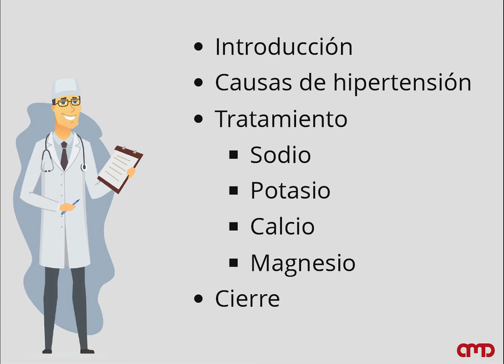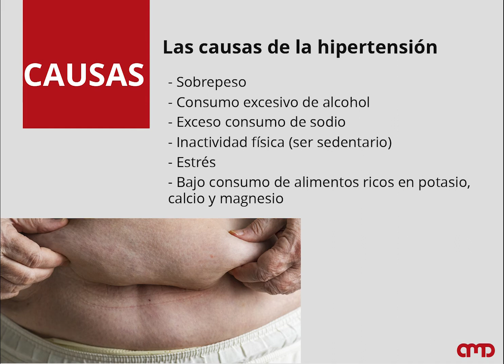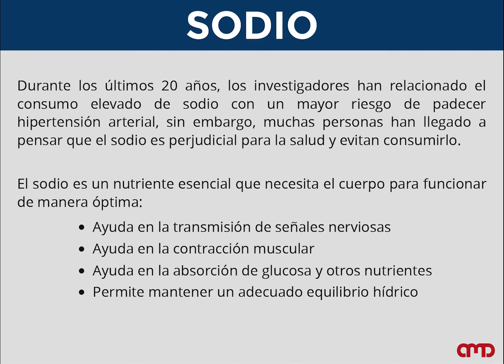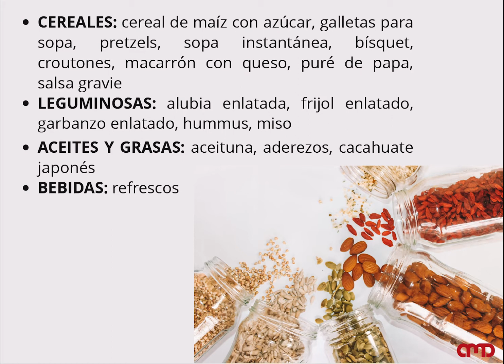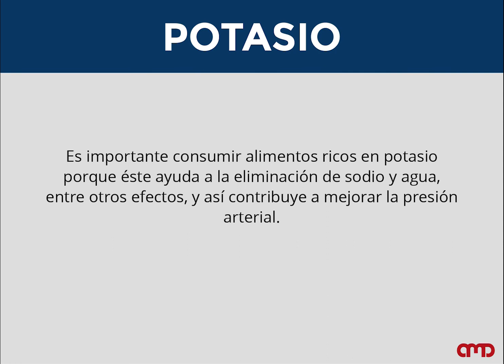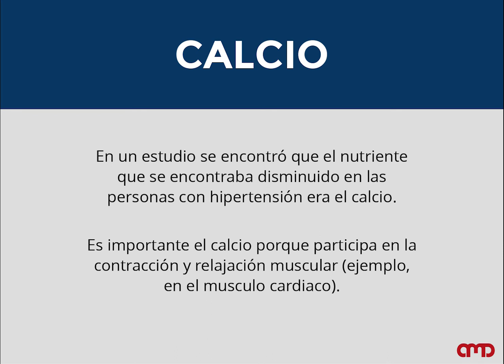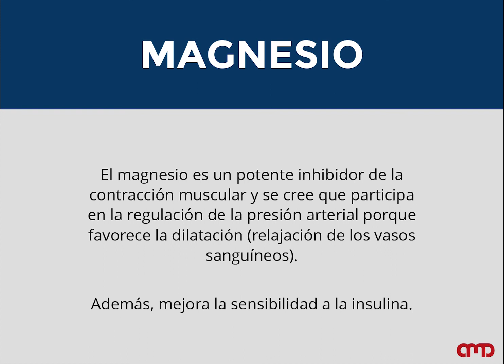Alimentación en hipertensión arterial / Educación en Diabetes AMD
🍎🥑 Vídeo del tema "ALIMENTACIÓN SALUDABLE" parte de la Plataforma Educativa de la Asociación Mexicana de Diabetes.

🎥  El capítulo que revisaremos en este vídeo es "Alimentación en hipertensión arterial"

👉 ¿Vives con diabetes? Forma parte de la Comunidad AMD, ingresa a y conoce todos los beneficios de tener tu membresía AMD.

👩‍⚕️🧑‍⚕️ ¿Eres profesional de la salud? Inicia tu formación en nuestro Diplomado Educadores